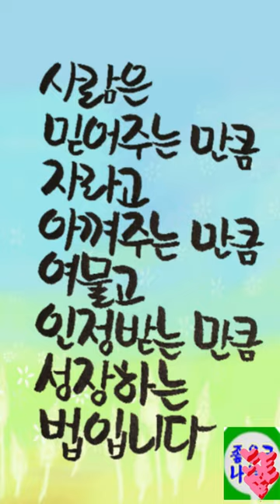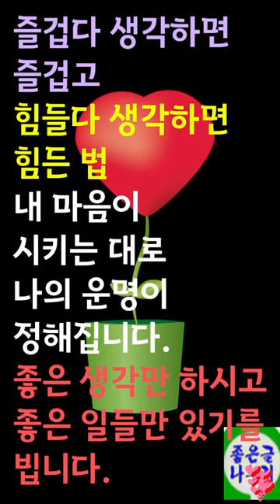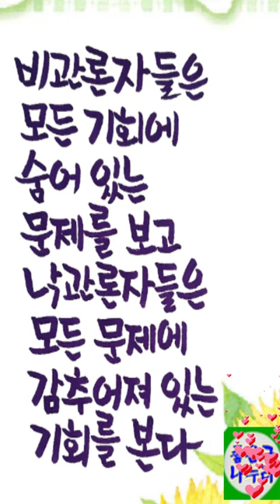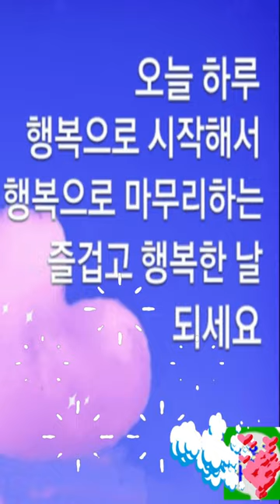마음이 행복해지는 좋은글 명언 짧은 글귀 모음~읽기만 해도 좋은 사람이 저절로 되는 마법 영상